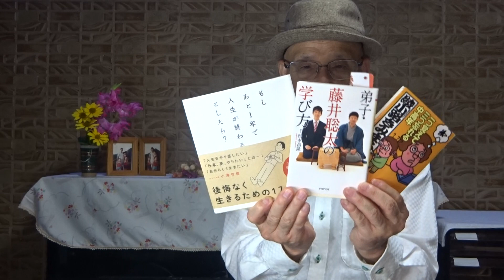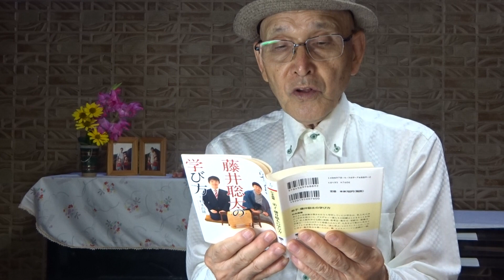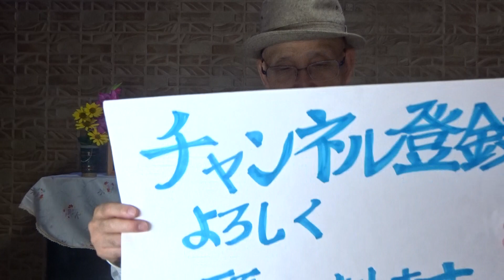第7弾 藤井聡太 師匠 杉本昌隆 著 「弟子・藤井聡太の学び方」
本書は、
2018年2月にPHP研究所より刊行された作品に、
加筆・修正したものです。
文庫本  2019年4月9日 刊行
第一章　「勝つ力」「好き」と「悔しさ」から生まれる
　　　　・悔しさが才能を伸ばすエネルギーになる
2023年7月10日(月)